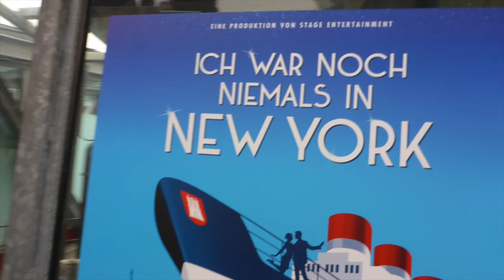Hamburg: BILDER EINER BUSFAHRT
Die Musical-Metropole Hamburg kann mit verschiedenen Verkehrsmitteln erreicht werden. Wir entschieden uns für den Bus.  Kamera und Schnitt: Lothar Freier
Musik: "A Long Cold (Sting)" von Riot und "Behold the Sun" von Topher Mohr and Alex Elena